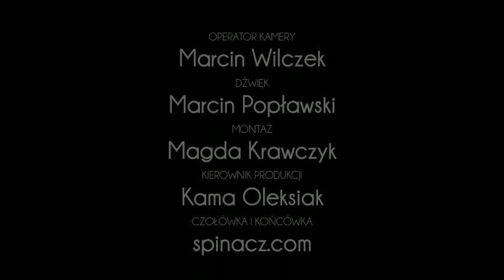Zrób test na HIV! Zachęca Michał Piróg.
Michał Piróg zachęca do zrobienia testów na HIV w PKD przy ulicy Jagiellońskiej 34 w Warszawie. Organizatorem akcji jest Zjednoczenie "Pozytywni w Tęczy", donatorem firma Gilead Sciences Poland.